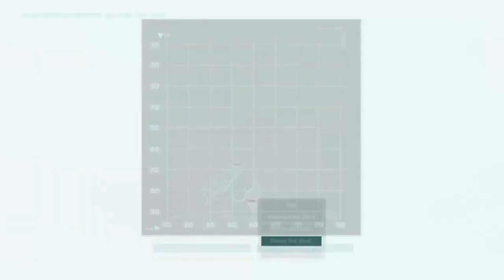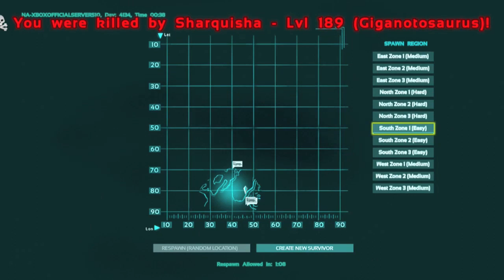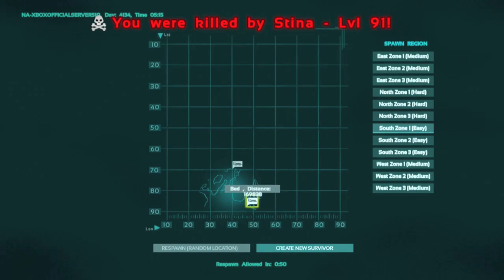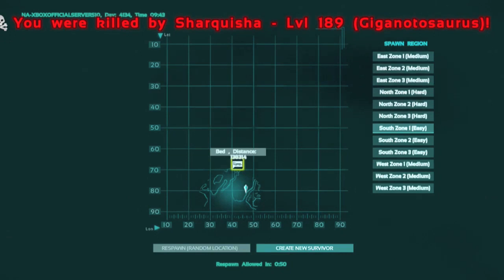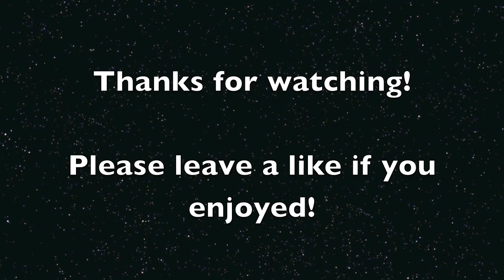Ark: Survival Evolved - One Tribe Decides To Wipe Out Our Server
My second day playing Ark and things are going great... Server NA510